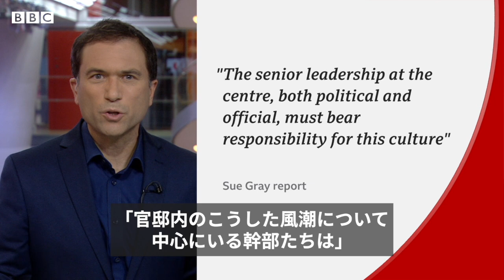【解説】 ロックダウン中の英官邸パーティー問題 報告書と首相の様々な発言を点検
新型コロナウイルスの感染対策としてイギリスで厳しいロックダウンが実施されている間、首相官邸など政府庁舎で飲食を伴うパーティーが繰り返し開かれていた問題で、政府高官による独自調査の最終報告書が25日、公表された。

報告書は、感染対策に沿わない数々のパーティーを許した官邸内の風潮について、官邸幹部に責任があると指摘。これを受けて、ボリス・ジョンソン首相の辞任を求める声が与野党から出たが、ジョンソン氏は同日の記者会見で、辞任はしないと言明した。

報告書の要点と、それに関する首相の発言、官邸関係者の反論、そしてジョンソン氏が過去にどのように説明していたかなどについて、BBCのロズ・アトキンス司会者が解説する。